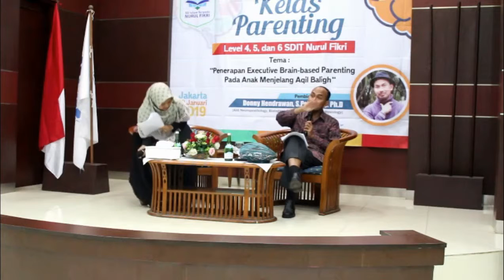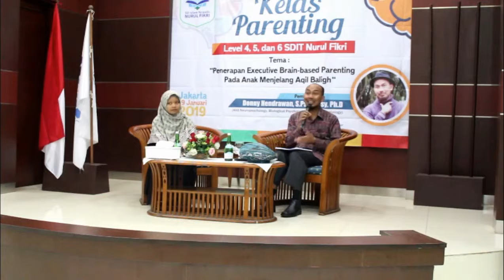Seminar Parenting Bersama Donny Hendrawan - SDIT Nurul Fikri [Part 7]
Penerapan Executive Brain-based Parenting Pada Anak Menjelang Aqil Baligh bersama Donny Hendrawan, S.Psi., M.Psy., Ph.D.